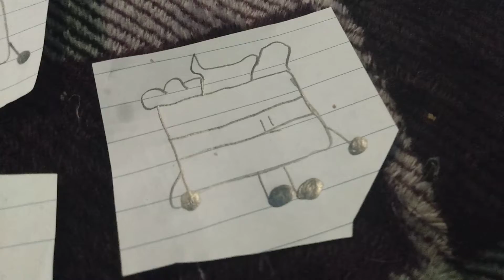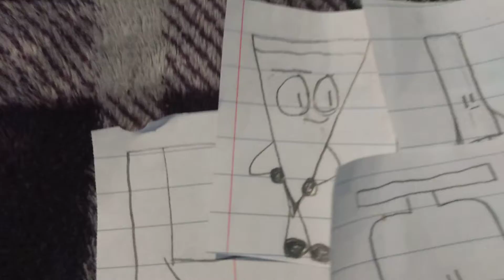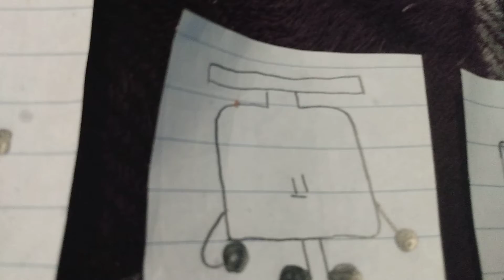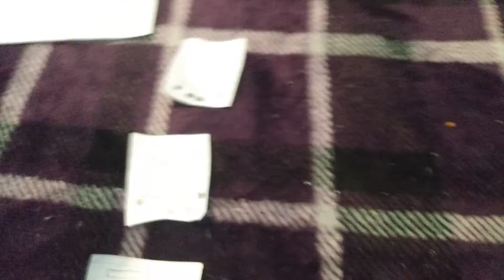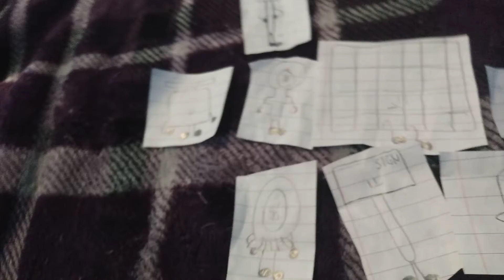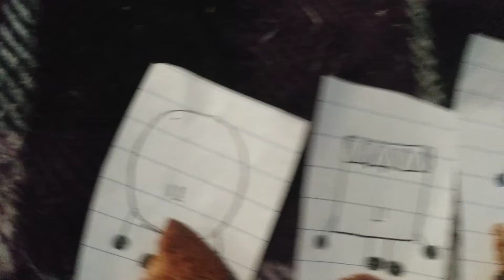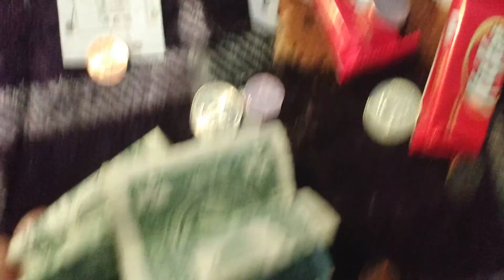BFLH 12 - Merge Making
The Merge is on as the teams find ways to use the respect of their team with manners One contestant finds a way to comfort her alliance member to earn respect